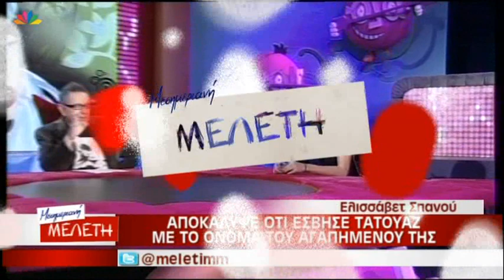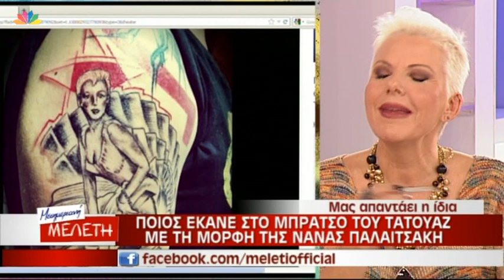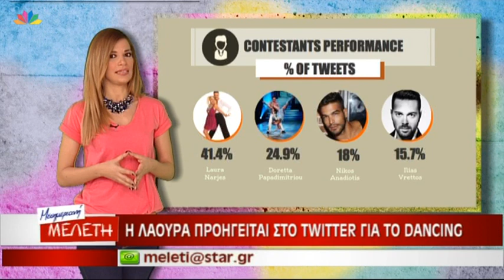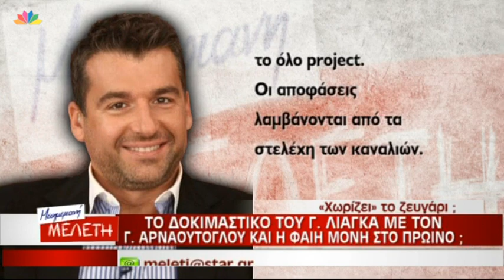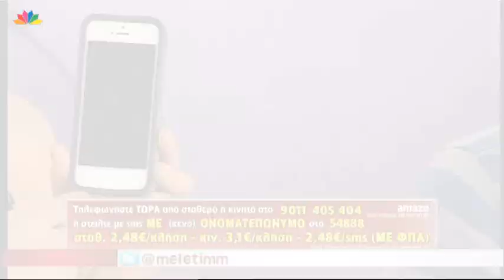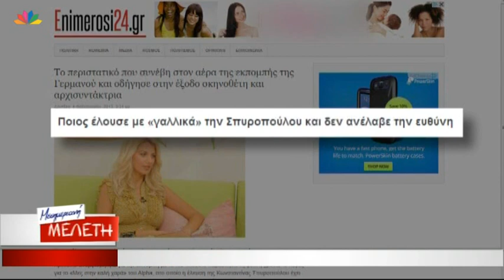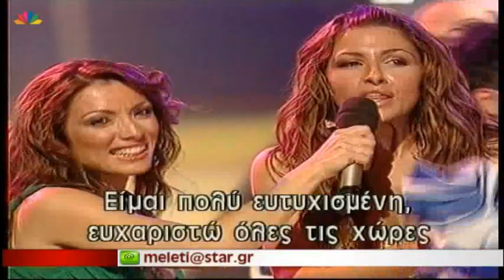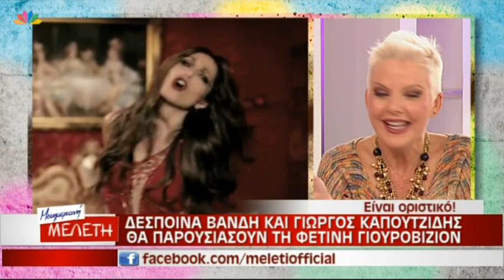Μεσημεριανή Μελέτη - 5.2.2013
Η ΕΛΕΟΝΩΡΑ ΚΑΛΗΜΕΡΙΖΕΙ - ΜΑΖΙ ΜΑΣ Η ΝΑΝΑ ΠΑΛΑΙΤΣΑΚΗ
Η ΣΠΥΡΟΠΟΥΛΟΥ ΣΤΟΝ ΘΕΜΟ - ΣΧΟΛΙΑΖΕΙ Η ΝΑΝΑ ΠΑΛΑΙΤΣΑΚΗ

Η ΣΠΑΝΟΥ ΚΑΙ ΤΟ ΤΑΤΟΥΑΖ ΤΗΣ ΠΟΥ ΤΟ ΕΣΒΗΣΕ
Η ΝΑΝΑ ΠΑΛΑΙΤΣΑΚΗ ΜΙΛΑΕΙ ΓΙΑ ΤΑ ΝΕΑ ΤΗΣ ΤΑΤΟΥΑΖ ΚΑΙ ΓΙΑ ΤΟΝ ΕΡΩΤΑ ΤΗΣ
ΠΟΙΟΣ ΕΚΑΝΕ ΣΤΟ ΜΠΡΑΤΣΟ ΤΟΥ ΤΑΤΟΥΑΖ ΜΕ ΤΟ ΟΝΟΜΑ ΤΗΣ ΝΑΝΑΣ - ΑΠΑΝΤΑ Η ΙΔΙΑ

ΟΤΑΝ ΟΙ ΔΙΑΣΗΜΟΙ ΗΤΑΝ ΜΠΟΜΠΙΡΕΣ

Η ΜΑMΑ ΤΗΣ ΛΑΟΥΡΑΣ ΜΑΣ ΜΙΛΑΕΙ ΓΙΑ ΠΡΩΤΗ ΦΟΡΑ
Η ΝΤΟΡΕΤΤΑ ΚΑΙ ΤΙ ΜΑΣ ΕΙΠΕ ΧΘΕΣ
ΠΟΙΟΙ ΞΕΧΩΡΙΖΟΥΝ ΣΤΟ ΤΟΥΙΤΕΡ ΓΙΑ ΤΟ ΝΤΑΣΙΝΓΚ

Η ΦΑΙΗ ΚΑΙ Ο ΓΙΩΡΓΟΣ ΚΑΙ ΤΙ ΕΙΠΑΝ ΓΙΑ ΤΗ ΣΥΝΕΡΓΑΣΙΑ ΤΟΥΣ ΜΕ ΤΟΝ ΓΡΗΓΟΡΗ
ΕΚΠΛΗΞΗ ΓΕΝΕΘΛΙΩΝ ΣΤΟΝ ΠΑΠΑΔΑΚΗ - ΤΟΥ ΕΚΑΝΑΝ ΕΚΠΛΗΞΗ ΤΣΙΜΤΣΙΛΗ ΚΑΙ ΠΑΤΕΡΑ

ΟΙ ΑΠΟΚΑΛΥΨΕΙΣ ΤΗΣ ΚΑΤΙΑΣ ΔΑΝΔΟΥΛΑΚΗ - ΣΧΟΛΙΑΖΕΙ Η ΝΑΝΑ ΠΑΛΑΙΤΣΑΚΗ

ΜΑΖΙ ΜΑΣ Ο ΓΙΩΡΓΟΣ ΤΣΟΥΚΑΛΗΣ - ΝΤΕΝΤΕΚΤΒ - ΠΑΡΟΥΣΙΑΣΤΗΣ ΕΒΑΛΕ ΜΠΡΑΒΟΥΣ ΝΑ ΔΕΙΡΟΥΝ ΤΗΝ ΠΡΩΗΝ ΓΥΝΑΙΚΑ ΤΟΥ ΚΑΙ ΤΟΝ ΕΡΑΣΤΗ

Η ΣΠΥΡΟΠΟΥΛΟΥ ΑΠΟΜΑΚΡΥΝΕ ΤΟΝ ΣΚΗΝΟΘΕΤΗ ΤΗΣ - ΣΧΟΛΙΑΖΕΙ Η ΝΑΝΑ ΠΑΛΑΙΤΣΑΚΗ

Ο ΚΑΠΟΥΤΖΙΔΗΣ ΠΑΡΟΥΣΙΑΣΤΗΣ ΣΤΗ ΓΙΟΥΡΟΒΙΖΙΟΝ
ΒΑΝΔΗ ΚΑΙ ΚΑΠΟΥΤΖΙΔΗΣ ΘΑ ΠΑΡΟΥΣΙΑΣΟΥΝ ΤΗΝ ΓΙΟΥΡΟΒΙΖΙΟΝ
ΟΙ ΠΑΡΟΥΣΙΑΣΤΕΣ ΠΟΥ ΑΦΗΣΑΝ ΤΟ ΣΤΙΓΜΑ ΤΟΥΣ ΣΤΗ ΓΙΟΥΡΟΒΙΖΙΟΝ
ΑΥΡΙΟ ΖΩΝΤΑΝΑ ΣΤΗ ΜΕΣΗΜΕΡΙΑΝΗ ΜΕΛΕΤΗ ΤΑ ΤΕΣΣΕΡΑ ΤΡΑΓΟΥΔΙΑ

ΒΙΚΤΟΡΙΑ ΜΠΕΚΑΜ - Η ΦΩΤΟΓΡΑΦΙΣΗ ΤΗΣ
ΟΙ ΤΕΛΕΥΤΑΙΕΣ ΦΩΤΟ ΕΠΩΝΥΜΩΝ ΠΡΙΝ ΠΕΘΑΝΟΥΝ
ΤΟ ΜΩΡΟ ΤΟΥ ΠΙΚΕ ΣΕ ΦΩΤΟ
Η ΚΕΙΤ ΜΙΝΤΛΕΤΟΝ  ΜΕ ΦΟΥΣΚΩΜΕΝΗ ΚΟΙΛΙΤΣΑ ΣΠΑΕΙ ΤΟ ΠΡΩΤΟΚΟΛΛΟ
ΤΑ ΣΤΗΘΗ ΤΗΣ ΤΖΕΝΙΦΕΡ ΛΟΡΕΝΣ ΚΑΙ ΤΟ ΠΡΟΒΛΗΜΑ ΠΟΥ ΕΧΕΙ
ΟΙ ΚΑΥΤΕΣ ΑΠΟΚΑΛΥΨΕΙΣ ΤΗΣ ΠΡΩΗΝ ΒΟΗΘΟΥ ΤΗΣ ΓΚΑΓΚΑ